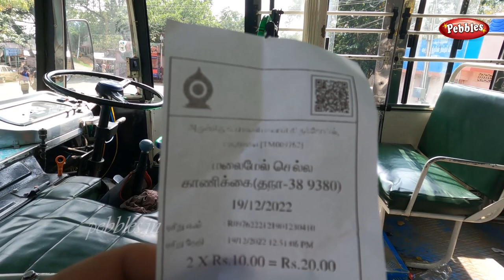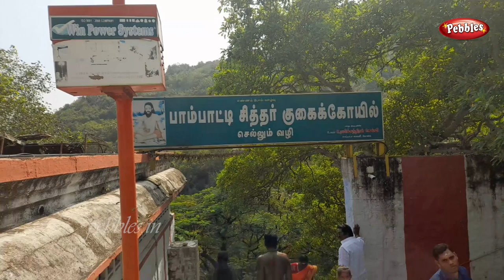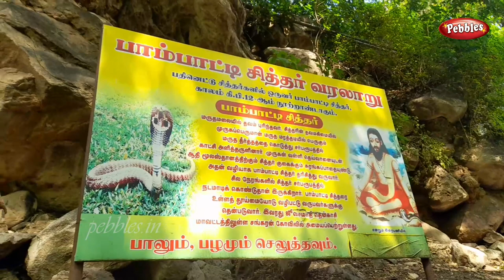Marudhamalai Subramanya Swamy Temple Coimbatore | Maruthamalai Hill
Marudhamalai Subramanya Swamy Temple Coimbatore
 Marudhamalai Temple Coimbatore
 Maruthamalai Hill
മരുതമല  മുരുകക്ഷേത്രം
 Subramanya Swamy Temple Coimbatore
Temple Coimbatore
The Murugan temple is one of the most beautiful temples in Coimbatore. The Maruthamalai Murugan temple is located at the top of Marudha Malai’s hillock. The main deity in this temple is Lord Murugan. Most of the Murugan temples are located on a hill like this temple.

The temple has a distance of  14 km from Coimbatore city. People also call this temple Arulmigu Subramaniyaswamy temple. There is a cave referred to as “Paambaatti Sitthar Kugai.” It is dedicated to a disciple of Lord Shiva. Here, on this page, we provide detailed information like history timings and more about the Murugan temple. Maruthamalai Temple Timings are 6 am – 1 pm and 4 pm – 7 pm.

History of Maruthamalai Temple:

According to history, Pambatti Sidhhar is a saint. He used to catch the poisonous snakes and remove their poison from his childhood. He also used to prepare medicines to cure such bites. The people call him a snake doctor. One day he comes to this place to find a snake with a gem.

A rishi says to him that the purpose of life is to find the snake in you and control it through yoga. He said what he is doing now is a waste of time. The saint began to meditate upon Lord Murugan. The Lord Murugan gave darshan to the saint.
Puja Special at Maruthamalai Temple:
Those who have married and Putra doshas worship the Lord Murugan by tying Mangalya rope and cradle to the tree for Ganesha and Murugan. It has believed that people whom snakes and poisonous creatures have bitten can be cured by dissolving the holy ash in water and having it.

People suffering from skin diseases can apply this to condition their bodies. Those who want peace of mind and have Naga Dosha worship at the Pambatti Siddhar Sanctuary by lighting a Ghee Lamp and offering a white flower and a sweet treat.
Maruthamalai Temple Timings:
Here are the Maruthamalai Temple Timings:

Day Timings
Monday 6 am – 1 pm, 4 pm – 7 pm
Tuesday 6 am – 1 pm, 4 pm – 7 pm
Wednesday 6 am – 1 pm, 4 pm – 7 pm
Thursday 6 am – 1 pm, 4 pm – 7 pm
Friday 6 am – 1 pm, 4 pm – 7 pm
Saturday 6 am – 1 pm, 4 pm – 7 pm
Sunday 6 am – 1 pm, 4 pm – 7 pm

Pooja/Darshan Timings at Maruthamalai Temple:
The timings for pooja or darshan in the Maruthamalai temple are as follows.

Timings Pooja/Darshan
5:30 am Temple Opening Hours
5:30 am to 6:00 am Viswaroopa Darshan (Ushakalam)
6:00 am to 8:30 am Darshan
8:30 am to 9:00 am Kalasandhi Pooja
9:00 am to 11:30 am Darshan
11:30 am to 12:00 pm Uchikalam Pooja
12:00 pm to 1:00 pm Darshan
1:00 pm Temple closing Hours
1:00 pm to 2:00 pm Temple remains closed
2:00 pm Temple reopens
2:00 pm to 4:30 pm Darshan
4:30 pm 5:00 pm Sayaratchai Pooja
5:00 pm to 7:30 pm Darshan
7:30 pm to 8:00 pm Ardha Jama Pooja
8:00 pm to 8:30 pm Darshan
8:30 pm Temple closing Hours
Maruthamalai Murugan Temple Special:
Arthajama Pooja Special:
Pambatti Siddhar, blessed by Murugan Lord, carved a new idol for Murugan at Maruthamalai. This idol of Lord Murugan has two arms, just like the Palani Murugan, with an anklet in his right hand and a left arm at his waist. At the back of the head is a ponytail (Kudumi). He wears an anklet on his feet.

Daily he will appear before his devotees in three decorations: royal ornaments, vibudhi kappu and sandalwood. On special days like Karthigai and Thaipoosam, he wears golden armour. Only in Arthajama Puja can he be seen in a self-portrait as a Dandayuthapani, where he wears only the veil, without any ornament or crown.

Festivals Celebrated in Maruthamalai Temple:
The devotees majorly celebrate the following festivals in the Maruthamalai temple.

People celebrate Vaikasi Visakam day in May and June.
Devotees also celebrate Thaipoosam as a ten-day Brahmmosthavam in January-February.
Chittira Pournami:
It will come between April 14th to May 13th. Pournami is a Full moon day festival in the first Tamil month Chittirai (between April 14th to May 13th). Devotees observe fasting, worship God Murugan and have breakfast the next morning.

Vaigasi Visagam:
It will come between May 14th to June 14th. Vaigasi is the second Tamil month of the year (May 14th to June 14th). Vaigasi is the 16th star. Lord Murugan is also called Visagan.

Aadi Kritigai:
It will be between July 16th to August 16th. Aadi is the Tamil year’s fourth month (July 16th to August 16th). Krithigai is the third star. After pooja and prayer, devotees are provided lunch at noon.

Ippasi Sashti:
It will come between October 17th to November 15th. Ippasi is the Tamil year’s seventh month (October 17th to November 15th).

Thiru Karthigai:
It will come between November 16th to December 15th

Karthigai is the Tamil year’s eighth month (November 16th to December 15th).

Thaipusam:
It will come between January 14th to February 13th. That is the tenth month of the year of Tamil.